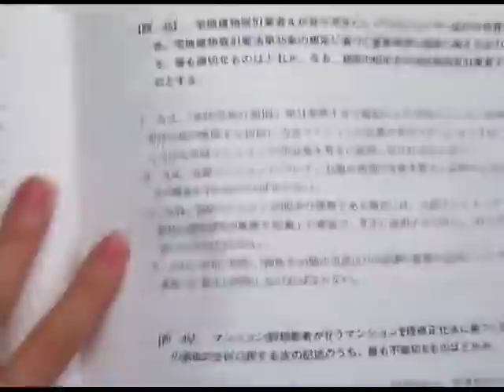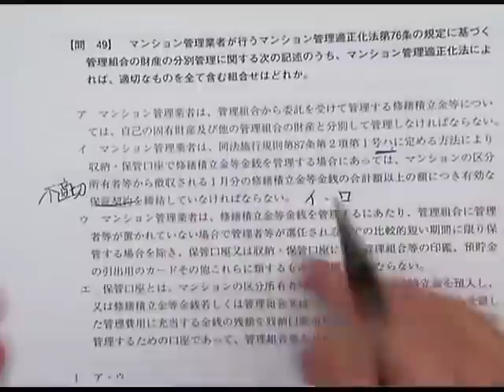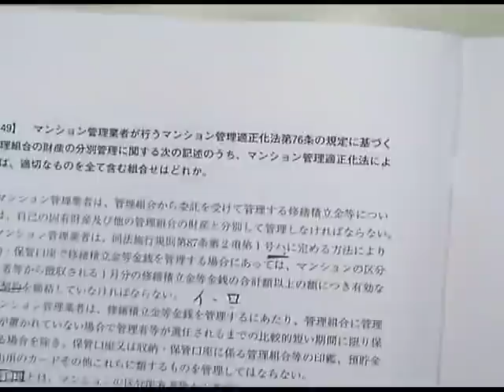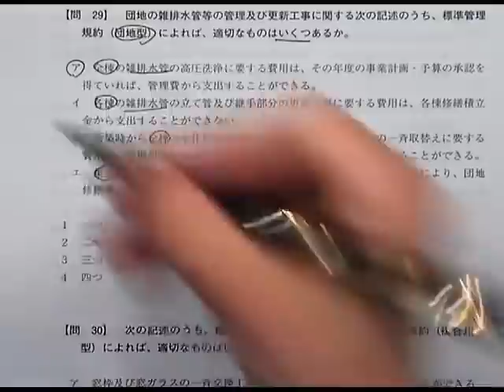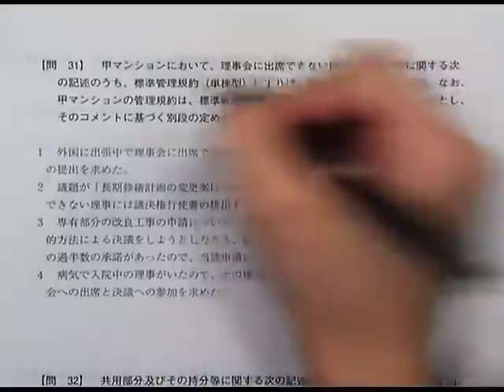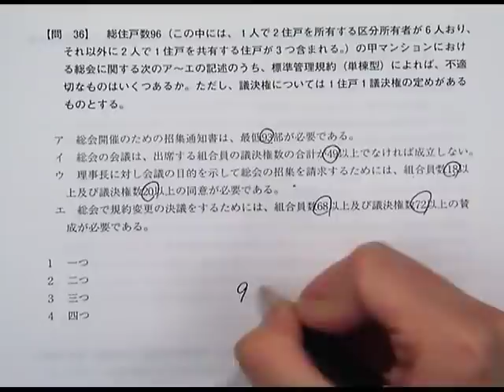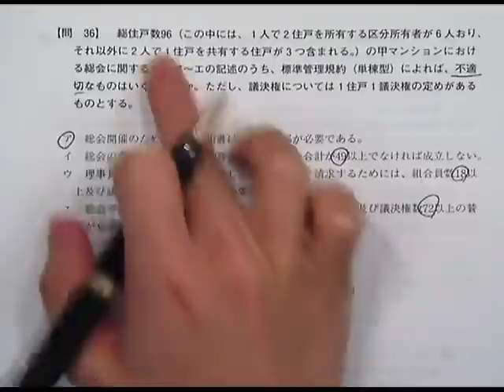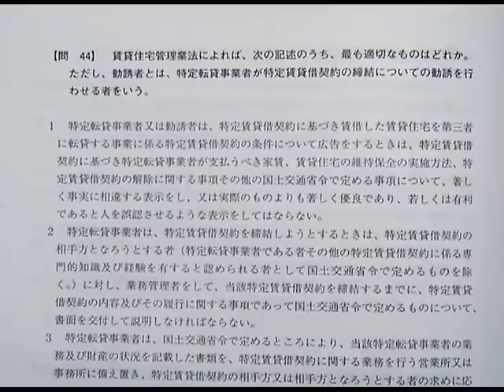【LEC管業】 令和3年度 管理業務主任者 解答速報 【規約・適正化法】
この動画は2021年12月5日（日）に実施された管理業務主任者試験試験の当日に、LEC講師陣が解答速報をつくり、その速報をもとに今年の試験を講評しました！

講評を担当したのは、小野 明彦講師、有山 茜講師、亀田 信昭 講師です。

無料成績診断や解答速報など、無料で情報が得られるコンテンツが沢山あるので、是非ご覧ください。